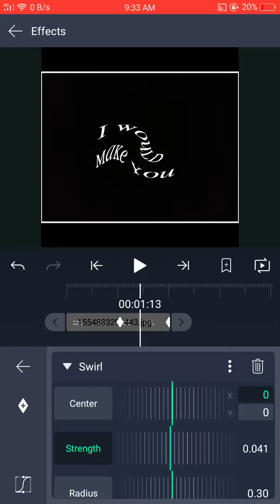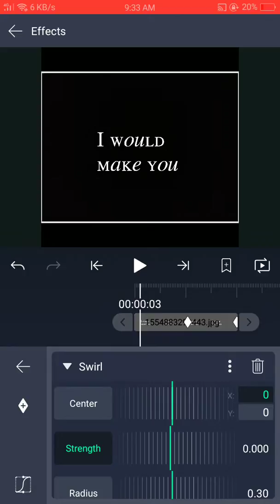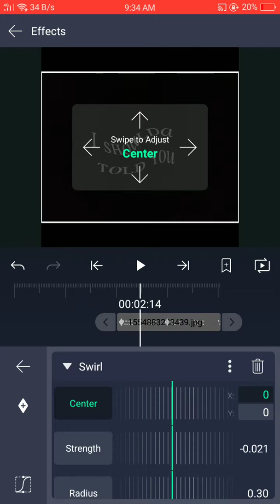April 12, 2019